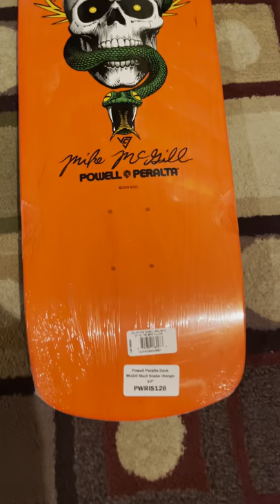Powell-Peralta: Mike McGill Skull and Snake Deck, Orange, reissue.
Powell-Peralta: Mike McGill Skull and Snake deck reissue, orange

LONG 4 TRUCK HOLE PATTERN

About the Skull & Snake Artwork:

Just as Mike McGill was perfecting the 540 McTwist in the summer of 1984 at Swedish summer camp, V.C.J. was working on a new deck graphic for him. Since the "Skull & Bones" theme was proving to be popular, that was the direction chosen for McGill's new deck. Mike's input was to add the snake and lightning bolts since there is an abundance of both in his home state of Florida. McGill's Skull & Snake is truly a classic skateboard icon.

Artwork by: Vernon Courtlandt Johnson